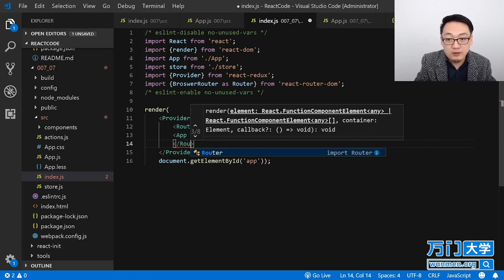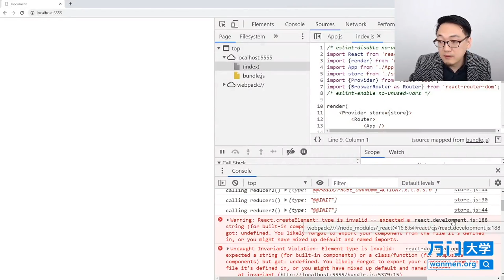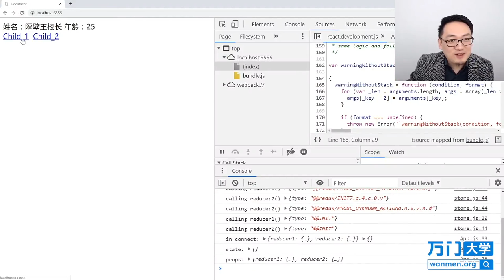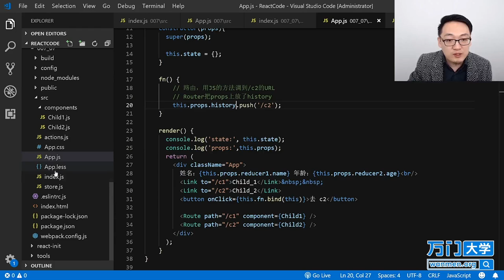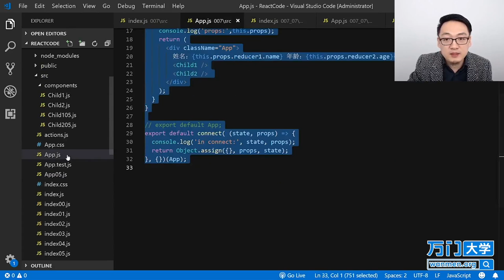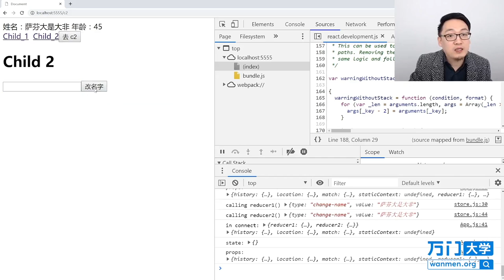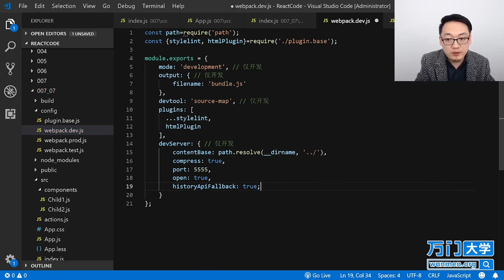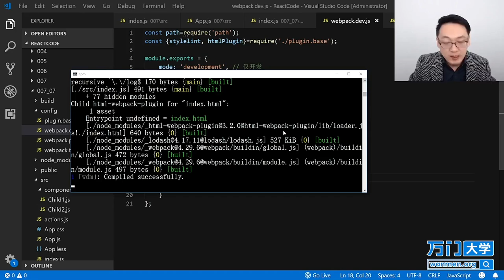React实战开发特训班-7.15Redux+路由（二）